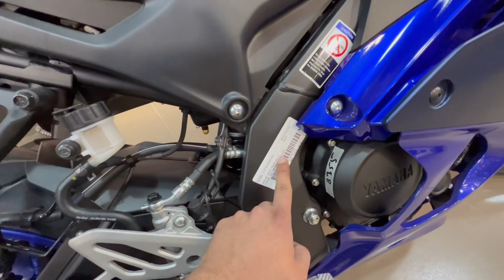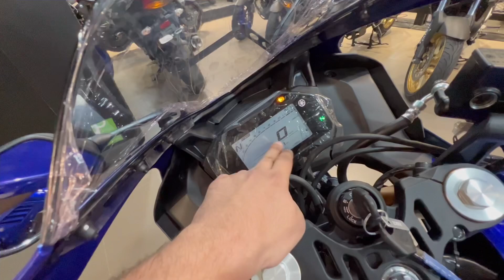New Yamaha r15 v4 Full Review Video With Price & All Colours | Best 150cc Bike Of INDIA 🥇